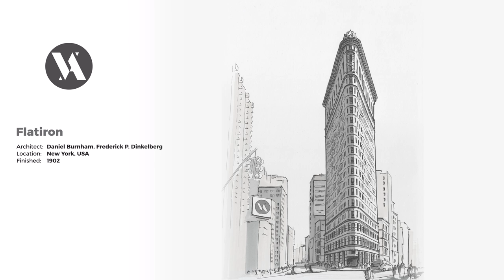1 Minute Architecture Drawing Flatiron NYC ★ 4K ★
👋 Would you like to see me sketch a specific building, or make a specific tutorial you need? 💬 Post a request down in the comments! I will read them all!

In this episode I'm sketching a famous Flatiron building located in New York, USA. It was designed by Daniel Burnham and Frederick P. Dinkelberg, and finished in 1902. Once built, it was called "the Fuller building" and was one of the highest buildings in NY. It still appears to be one of the most recognizable buildings in America, which makes this building a true landmark.

So take a seat, relax and enjoy watching the freehand sketching timelapse of this great building!

✏️ My Drawing Equipment:

- Paper: Canson 190g for sketching and drawing

- Fineliners & Pens:
- Sakura Pigma Micron: 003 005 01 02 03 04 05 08 Brush
- Rotring Tikky Graphic: 0,2 0,3 0,4 0,5 0,7 0,8
- Faber Castell: 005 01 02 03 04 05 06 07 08

- Promarkers: Winsor & Newton Ice Grey 1, 2, 3, 4, 5
- Faber Castell Grip Matic 0.5 Mechanical Pencil for presketch purposes
- Pencil sharpener: The Utility Knife 🔪
- Ruler: What is it? 🖤